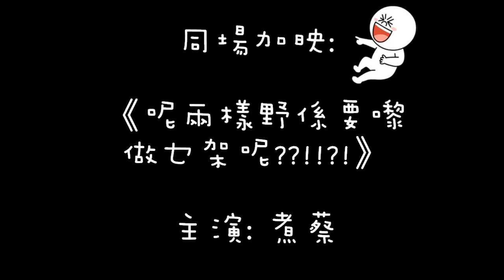《煮蔡煮李中秋搞邊科》蝦碌回顧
兩位小煮角搞搞震，大家一齊睇下佢地有幾搞鬼啦！